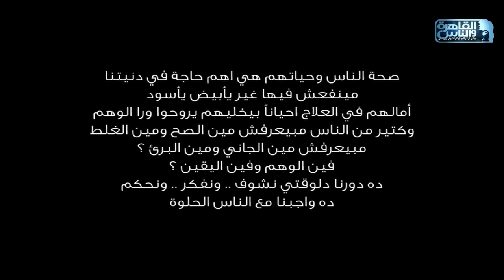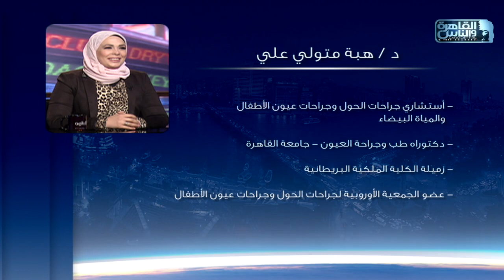الناس الحلوة | فنيات علاج الحول عند الصغار والكبار مع د/ هبة متولى على